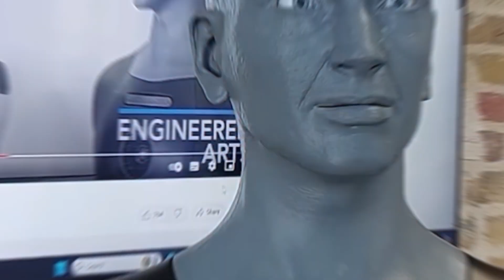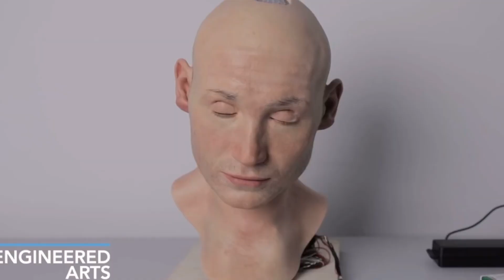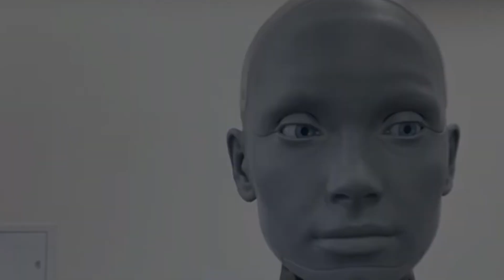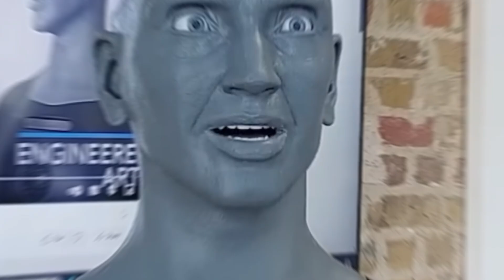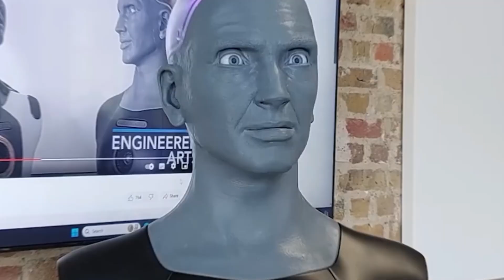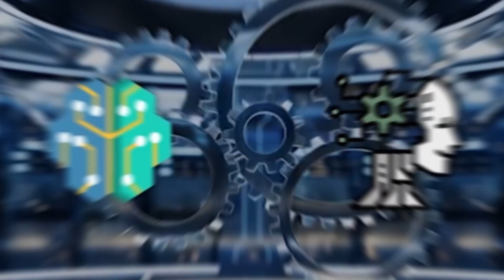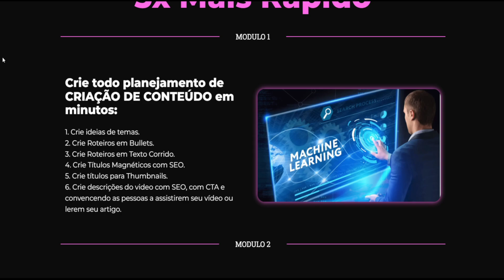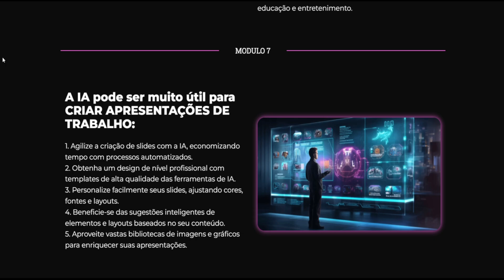O MUNDO ESTÁ CHOCADO COM ROBÔS COM EMOÇÕES HUMANAS | AMECA - AZI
No vídeo de hoje, vamos explorar como o robô Ameca está revolucionando o mundo da robótica com suas expressões faciais incrivelmente humanas. A engineeered arts equipou Ameca com 17 motores na cabeça para simular emoções realistas, criando uma experiência impactante e única. Confira a apresentação completa desse robô que tem o potencial de mudar como interagimos com máquinas e descobrir por que ele chamou tanta atenção na ces 2022.

🟢 Mentoria Monetização ANUAL.
- Consultoria agendada de 1 hora.
- Grupo Exclusivo de segunda a sexta-feira (pergunte o que quiser).
- Plataforma de treinamento com mais de 500 aulas de Empreendedorismo Online.
- Prompts Mestre: biblioteca com mais de 4.000 prompts de Imagens. separados em mais de 20 categorias.

TÍTULO:
ROBÔ AMECA MOSTRA SINAIS CHOCANTES DE EMOÇÕES HUMANAS | AMECA AI
ROBÔ AMECA REVELA EXPRESSÕES QUE PODEM MUDAR TUDO
EMOÇÕES HUMANAS RECRIADAS PELO ROBÔ AMECA!
AMECA MOSTRA EXPRESSÕES QUE DESAFIAM A REALIDADE